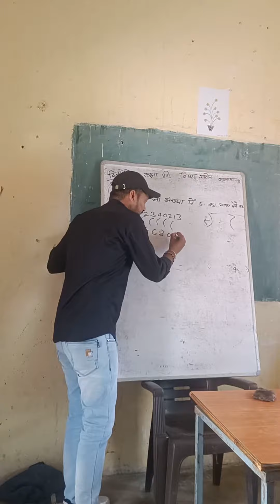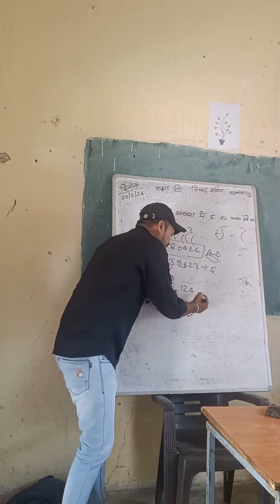Simplification Tricks | Simplification Tricks in Maths for SSC CGL/Bank Exams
Simplification Tricks | Simplification Tricks in Maths for SSC CGL/Bank Exams |Simplification in hindi

Hi,

In this video, we are going to learn how to do simplification questions easily. We are focusing on Basics and speed to solve questions in this first part. You will get to know different methods and time-saving tricks so that you can solve questions in the exam in less time.

We have covered Basics and tricks with different questions. With each unique question, you will learn those tricks. We request you to share this with your friends so that they can also get benefits